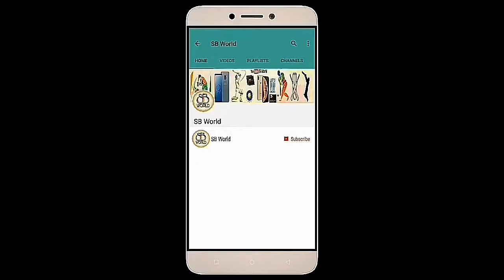Ishant out, Ashwin in doubt for SCG Test: India name 13-man squad for SCG Test vs Australia 🔥🔥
Ravichandran Ashwin's availability for the SCG Test remains a doubt as the spinner hasn't recovered completely from the groin strain he suffered in the series opener in Adelaide. Ashwin missed the second and third Test in Perth and Melbourne, and is racing against time to try and prove his fitness for the SCG game.
Ishant Sharma's absence is owing to the discomfort he has felt in his left rib cage. The team management opted against risking the pacer for the SCG game and kept him out of the 13- man shortlist. For Ashwin, the initial announcement was that he will miss the Test but was later added to the shortlist with the plan of taking a decision on him on the morning of the Test on December 3.

India's 13-man shortlist for SCG Test: Virat Kohli (C), A Rahane (VC), KL Rahul, Mayank Agarwal, C Pujara, H Vihari, R Pant, R Jadeja, K Yadav, R Ashwin, M Shami, Jasprit Bumrah, Umesh Yadav

You can also ask me to make Videos on a Particular Topic by Commenting in Discussion session. Thank you.🇮🇳 जय हिंद.🇮🇳 वंदे मातरम.🇮🇳